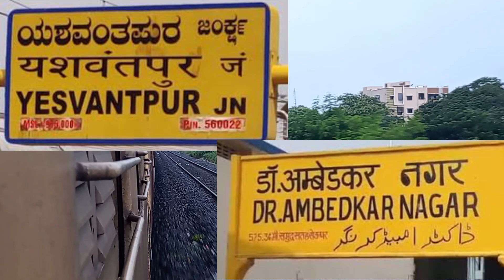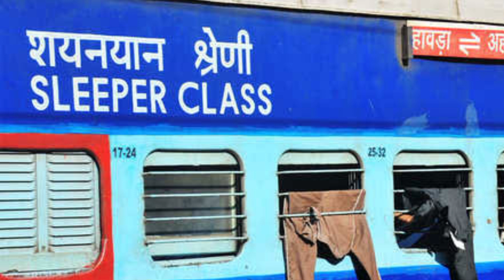यशवंतपुर - डॉ.अंबेडकर नगर सप्ताहिक एक्सप्रेस व्हाया नांदेड़, अकोला की पुरी जानकारी! 19302 train Info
यशवंतपुर - डॉ.अंबेडकर नगर सप्ताहिक एक्सप्रेस व्हाया नांदेड़, अकोला की पुरी जानकारी!